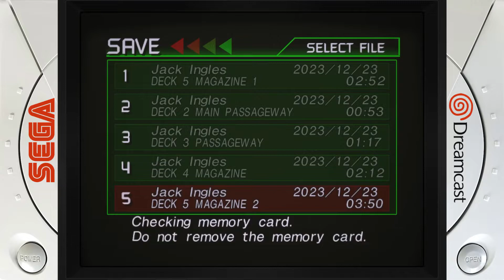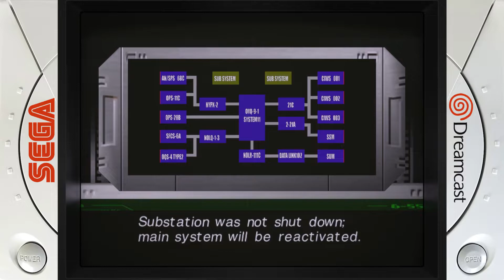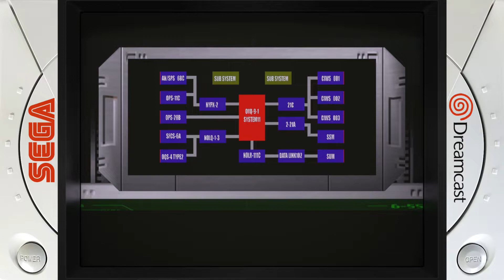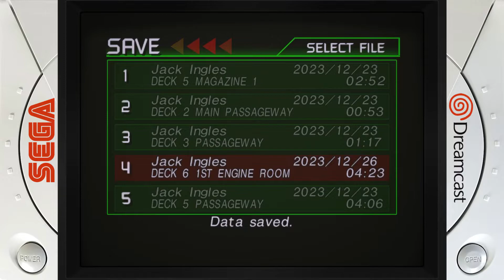[DC] Carrier (2000) (#06)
Carrier is a fully 3D survival horror title, which was a rarity at the time. Unlike most survival horror games that featured 3D characters over pre-rendered backgrounds, Carrier immersed players in a fully three-dimensional environment. In the game, players assume the roles of an investigation team that was unexpectedly split up during a surprise attack. The plot unfolds aboard a mysterious ship, where players encounter infected crew members and unravel the secrets of the vessel. The game features unique gameplay mechanics, including the ability to amputate specific body parts of enemies, timed explosives, and an infrared scope for detecting infections. Despite its flaws, Carrier remains a noteworthy entry in the Dreamcast library. 🎮🌟